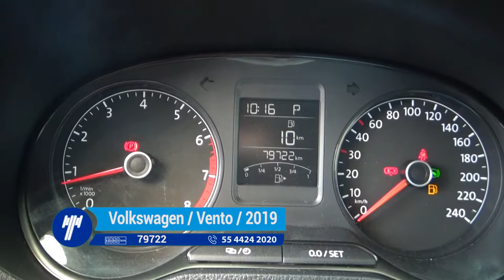Volkswagen / Vento / 2019- kt039963